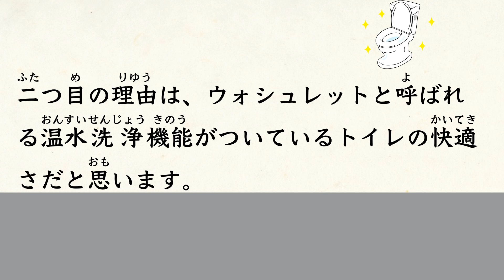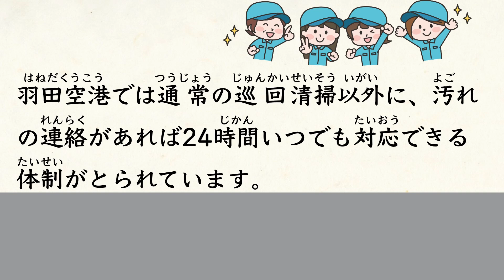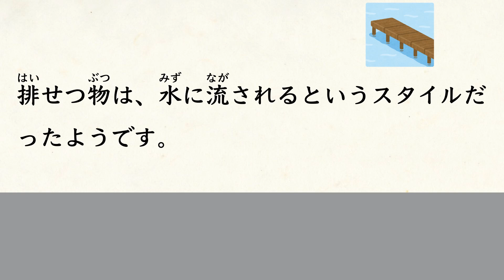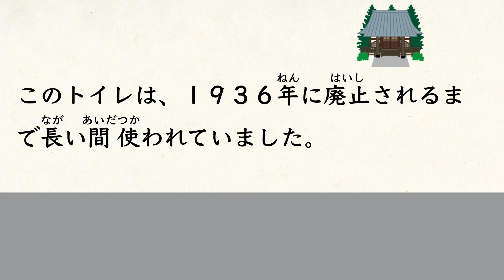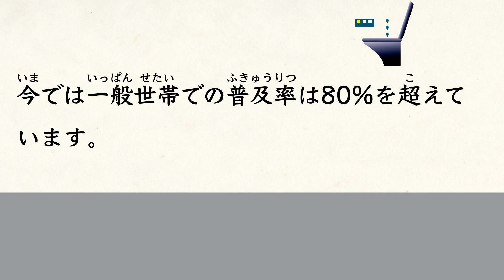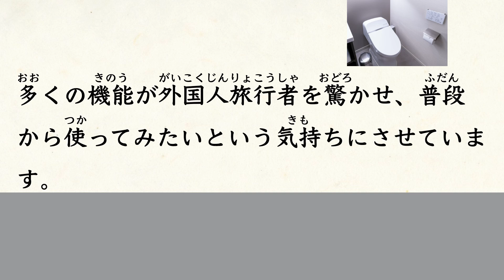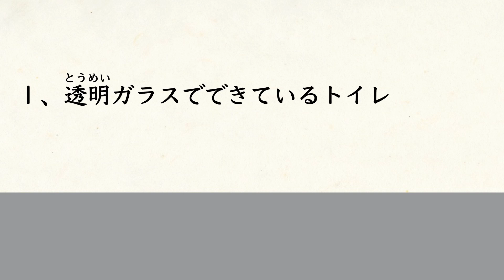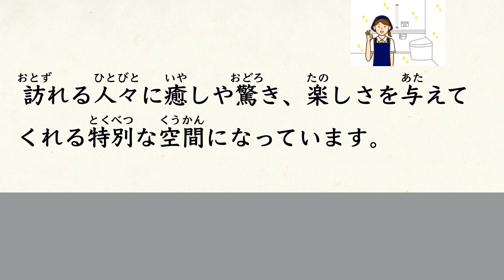Simple Japanese Listening - Toilet situation in Japan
This video will help you practice Japanese listening and shadowing 😊
Also, while studying Japanese, you can also learn about Japanese culture at the same time 🇯🇵

✅Click the subtitle button to display subtitles in your language.
✅The speed of speech is slower than normal conversation.Once you get used to it, we recommend adjusting the speed to just the right speed.

It is said that Japanese is difficult, but let's have fun learning it together!✨

0:00 Introduction
00:46 Why the toilet is clean
04:28 History of toilets
08:26 Evolution of the toilet
09:44 Characteristics of Japanese toilets
12:44 Interesting toilet